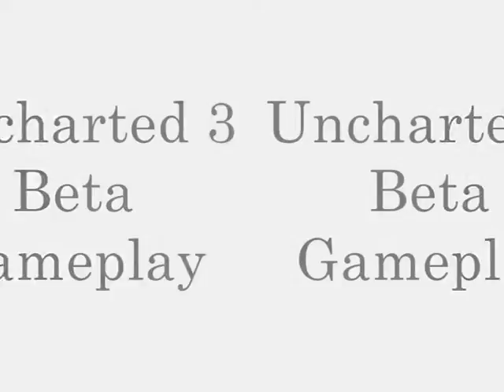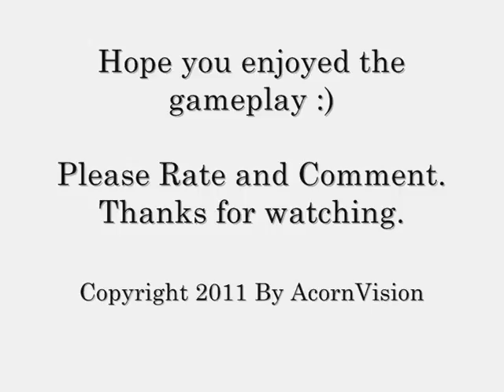Uncharted 3 Beta - Team Objective - Chateau [3-1] - Sir_Alan_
One of my earlier games of objective on chateau. Enjoy, Al.